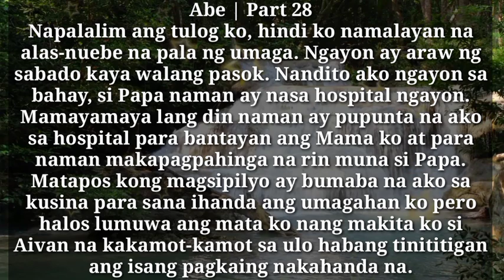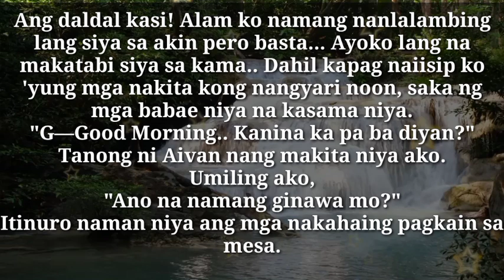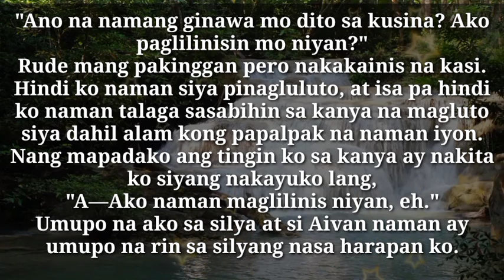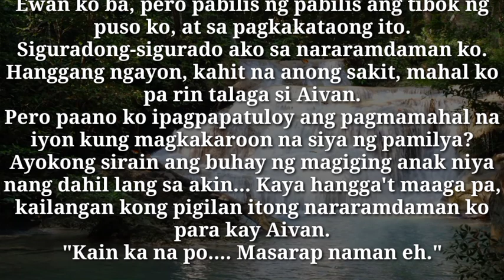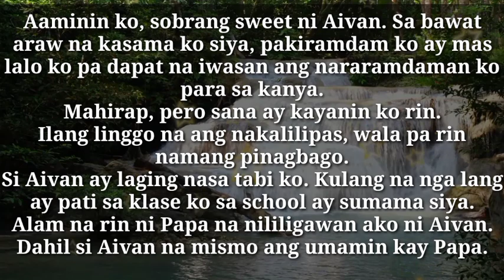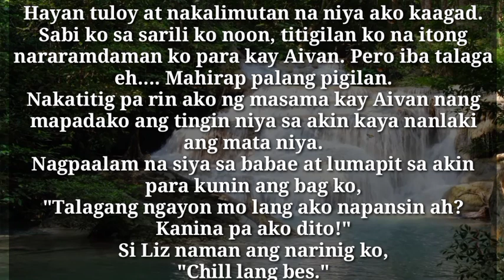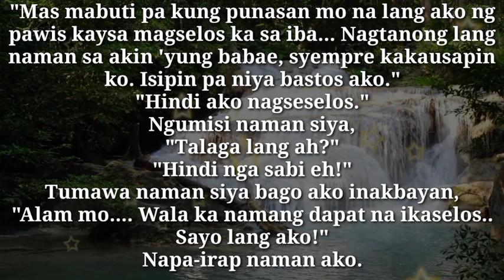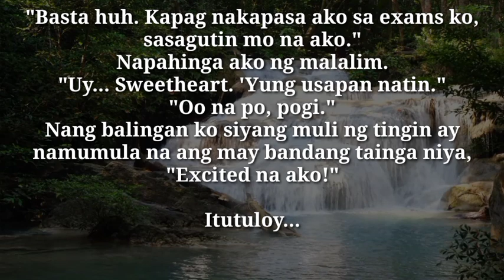Inspired | Dahil sa ako ay isang Ampon | Part 28